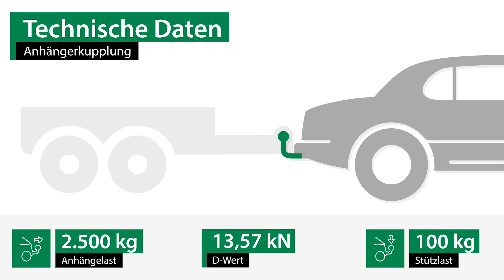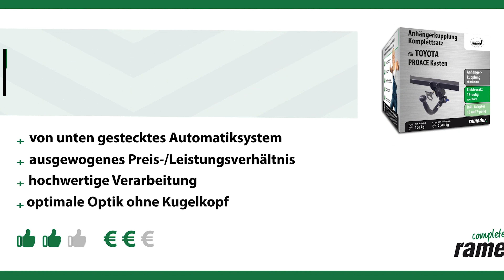Anhängerkupplung abnehmbar TOYOTA PROACE Kasten | AUTO-HAK Komplettsatz + Montage von Rameder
►Anhängerkupplung abnehmbar + Elektrosatz + Montage | TOYOTA PROACE Kasten | AUTO-HAK

Einbau, Montage und Produktvorstellung einer universal Anhängerkupplung inkl. E-Satz für den TOYOTA PROACE Kasten . Die vorgestellte AHK abnehmbar von AUTO-HAK ist bei Rameder erhältlich Das Nachrüsten der Anhängevorrichtung kann optional in einem unserer bundesweit verteilten Montagepoints von uns übernommen werden

Warum sollte ich meine Anhängerkupplung für den TOYOTA PROACE Kasten bei Rameder kaufen?
+Bestpreis-Garantie
+Maximaler Kundenservice

Ist die Anhängerkupplung abnehmbar von AUTO-HAK die richtige für meinen TOYOTA PROACE Kasten von TOYOTA?